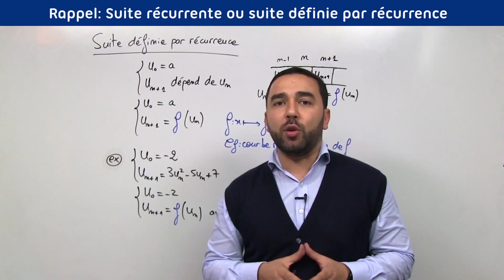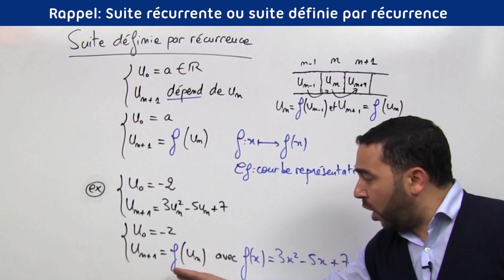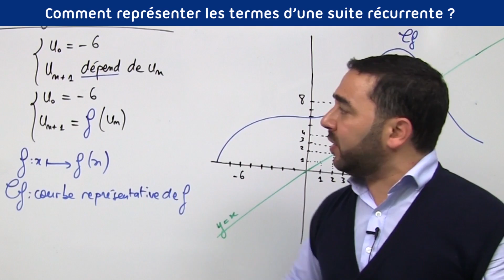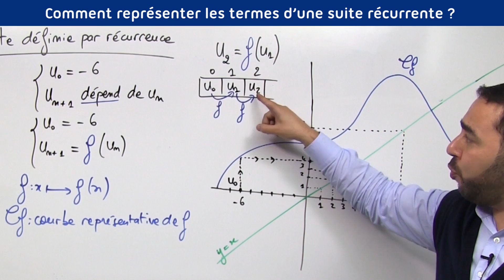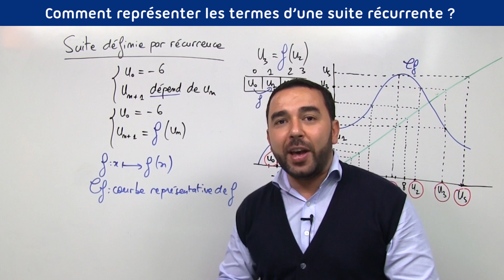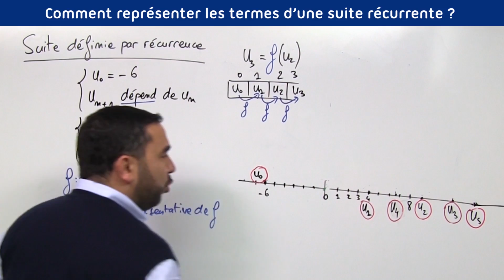Suites. Représentation graphique d'une suite récurrente.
Dans la vidéo précédente, tu as appris à représenter graphiquement les termes d'une suite définie explicitement. C'était relativement simple.

Ici, tu vas apprendras à représenter les termes d'une suite définie par récurrence ou suite récurrente.

Pour cela, tu as besoin de tracer la courbe représentative de la fonction f utilisée dans la relation de récurrence et aussi la droite d'équation y=x appelée première bissectrice.

On commence par placer le premier terme de la suite, puis grâce à la courbe de la fonction f, on obtient sur l'axe des ordonnées le terme suivant. Ce terme là est ensuite reportée sur l'axe des abscisses grâce à la droite d'équation y=x.

Pour placer le 3ème terme, on utilise le même processus que celui décrit précédemment.

Les termes sont obtenus de proche en proche grâce à la représentation  graphie de la fonction f et la droite d'équation y=x.

C'est comme cela qu'on représente les termes d'une suite définie par récurrence.